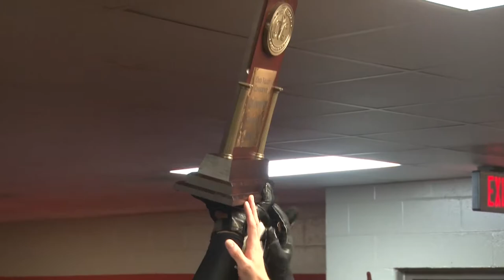SEMO Football 2019 OVC Championship Ring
"The 2019 team took us from having a great season, to being a program."

Hear what made the 2019 championship season so special, and see the ring that tells the story behind it.